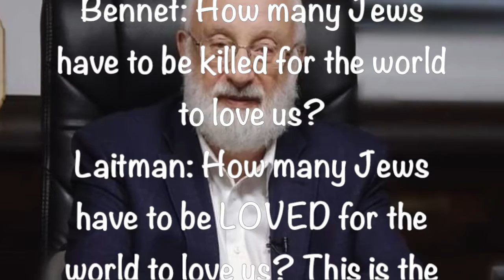Tweets By Dr. Michael Laitman ~ May 18 2021